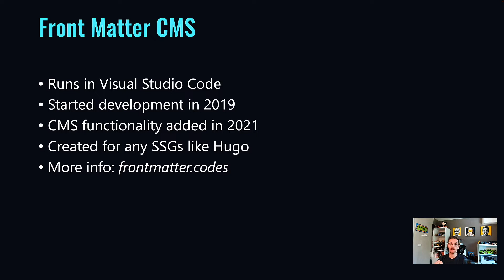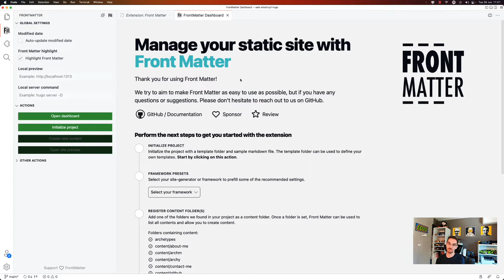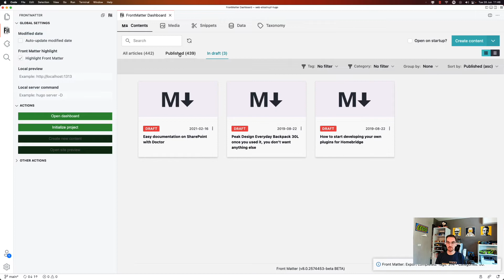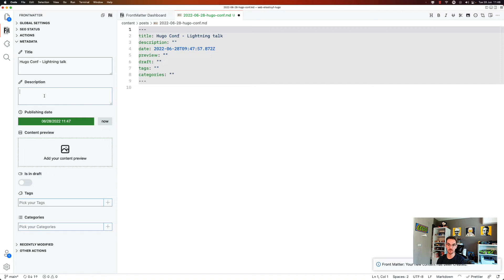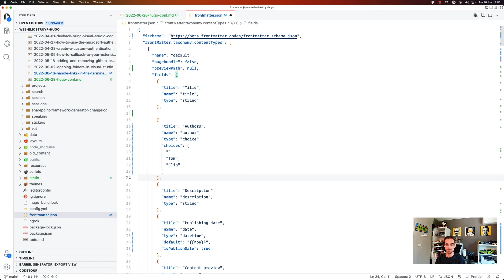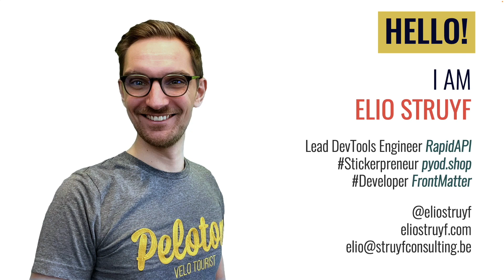Get started with Front Matter CMS to manage your site - Elio Struyf // HugoConf 2022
Are you looking for a CMS to manage your site? Front Matter is a Visual Studio Code extension that provides CMS functionality, so you never have to leave your editor. In this lightning talk, Elio will guide you through the installation and configuration process to know the proper steps when you start using it.

- The free, online conference for everything Hugo.